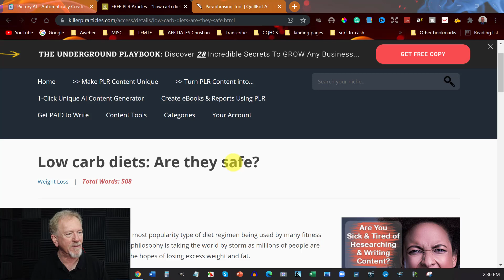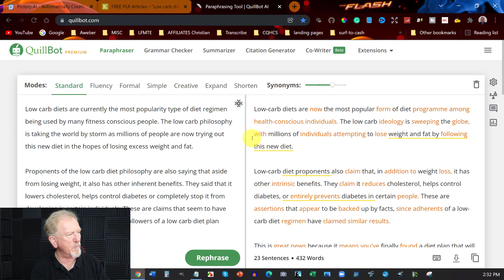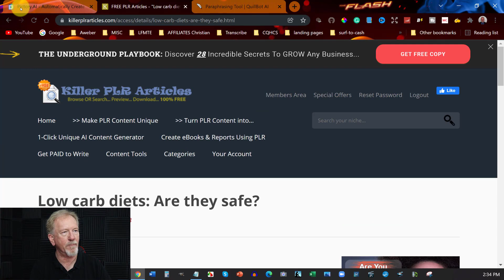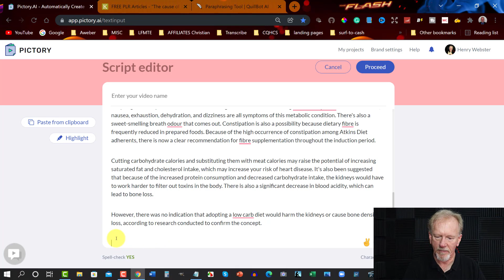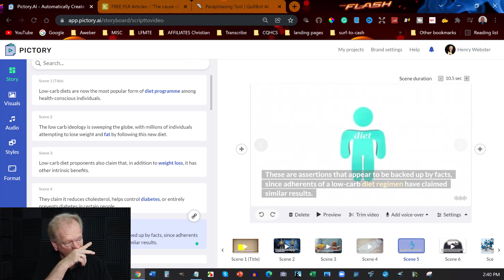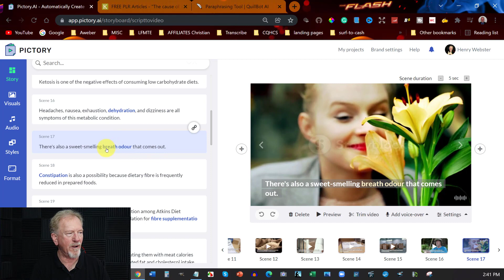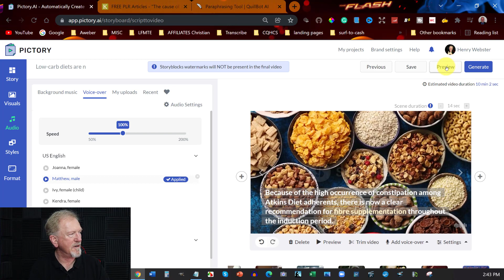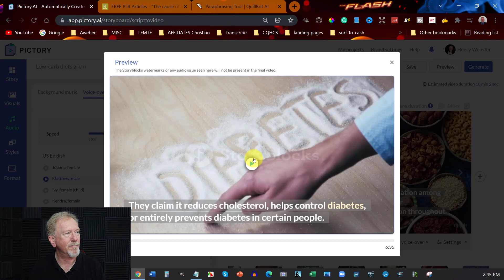#1 Best Way To Create YouTube Videos Using PLR Articles - Killer PLR Review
In this video, we will be discussing #1 Best Way To Create YouTube Videos Using PLR Articles - Killer PLR Review

If you need equipment for your YouTube Channel
My Favorite Low Content Supplier BookBolt.
Product Code: ProductCreationFormula
Pick Up My Favorite Rewriter Quillbot
If you would like to grab hold of Pictory

Timestamp
00:00 Intro
00:39 Step 1
01:48 Step 2
04:04 Step 3
12:50 Conclusion
12:59 End Screen